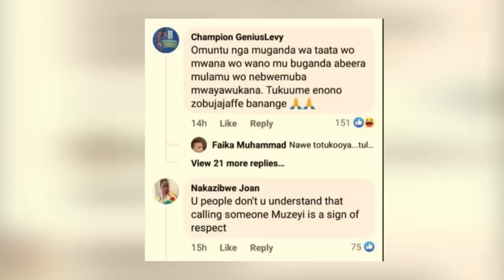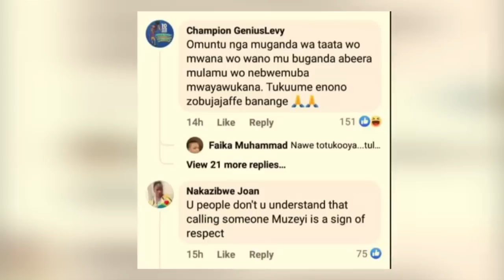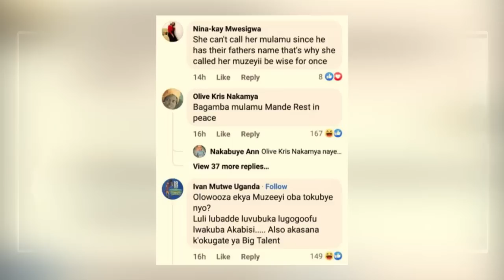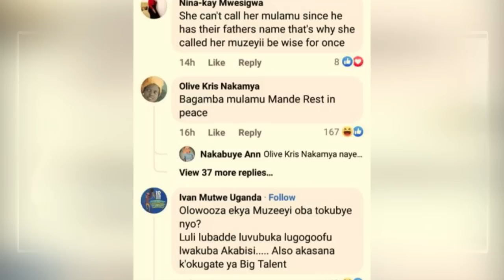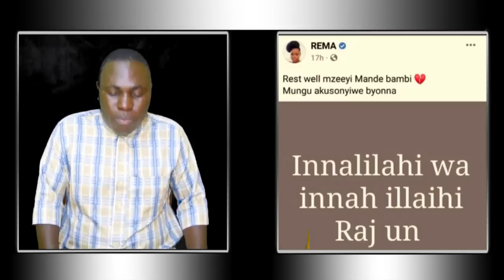Mumaziga Rema aweleza Kenzo obubaka, Bamutabukidde lwakugana kuyita Omugenzi nti mulamu we